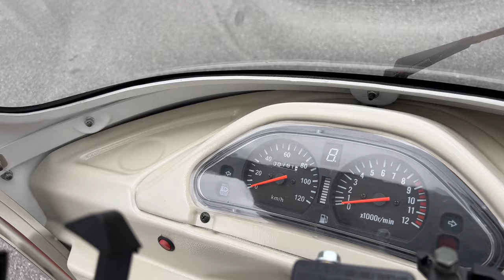Chinese made rickshaw in japan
Reviews of heavy bikes,speed bikes,tourist bikes,cars,jeeps,and beast bikes and cars.japan is a beautiful place on the planet,also giving reviews the places,cities and foods in japanese food markets and roadside shops.